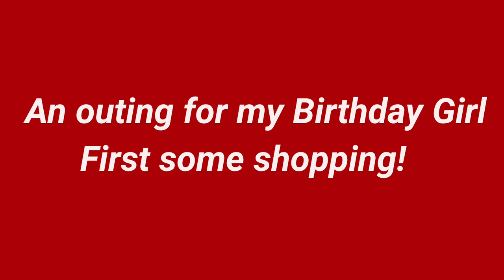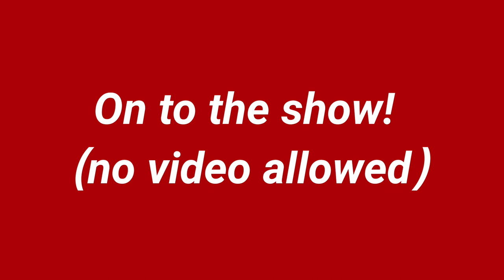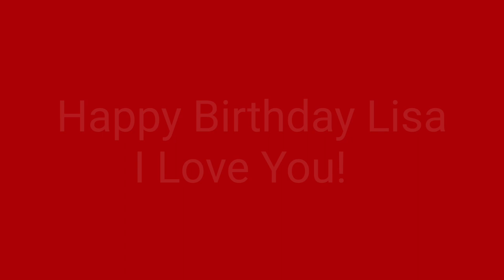A Birthday Outing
A Birthday Outing at the Fireside dinner theater in Fort Atkinson,  Wisconsin